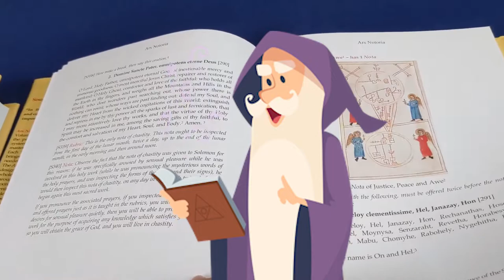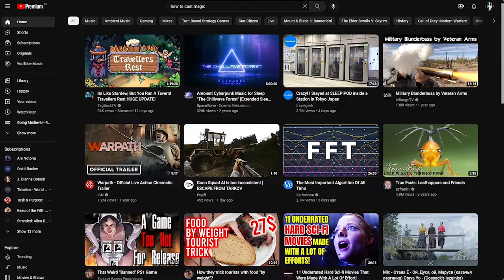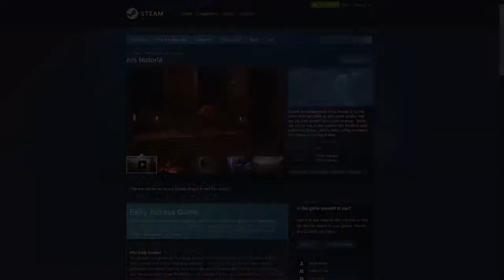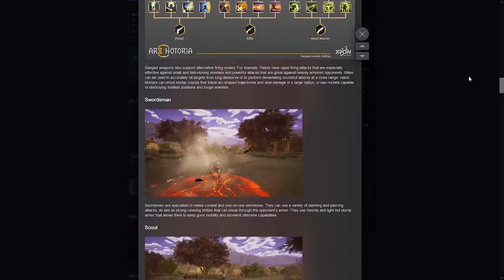This new survival fantasy game is pure magic | Ars Notoria open world fantasy game [FIRST LOOK]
Ars Notoria is an incredibly deep looking upcoming fantasy, survival-action RPG from indie developer XRON set inside an open world sandbox where you can hunt possessed creatures, solo or cooperatively with friends, and defeat them with mastery of unique schools of magic to create mighty enchanted artifacts. As your legend grows, you will recruit additional adventurers to assemble a powerful, sprawling faction and bring it under your control.